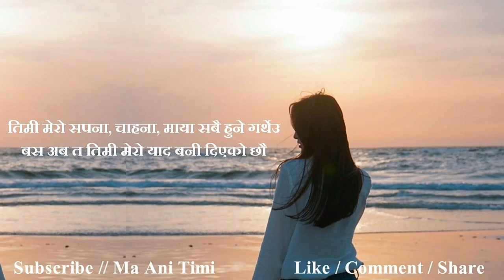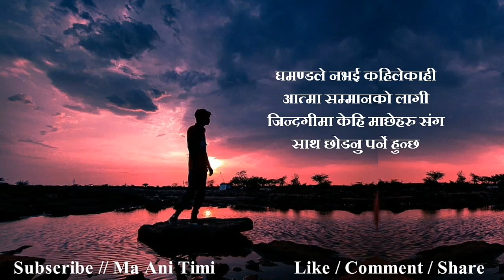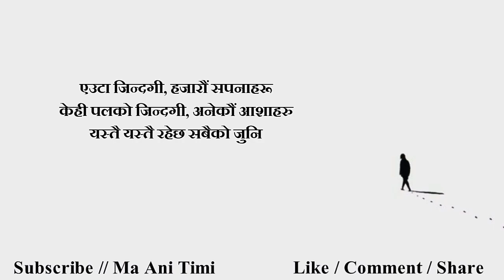Best Nepali Status || Sad Status || Nepali Shayari || Man Xune Line Haru || ma ani timi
ma ani timi, where you will find videos on:

Nepali :
- Love Quotes
- Love Status
- Love Lines
- Shayari
- Muktak
- Poetry